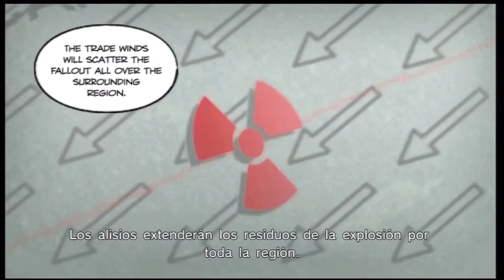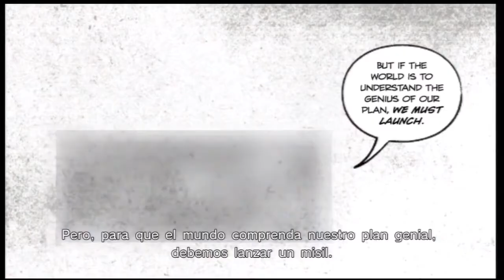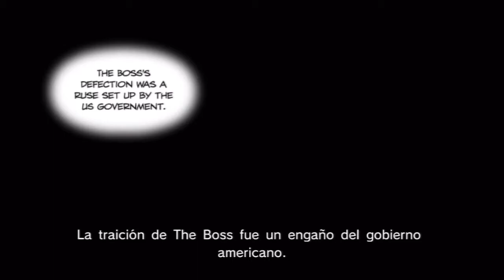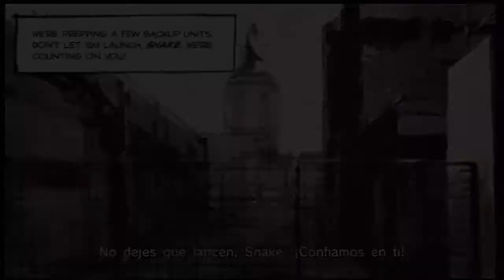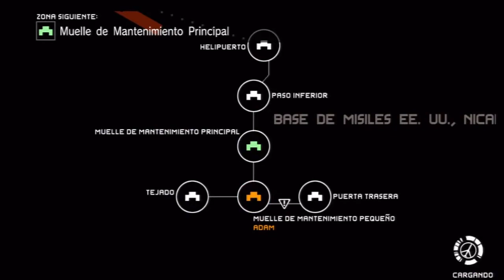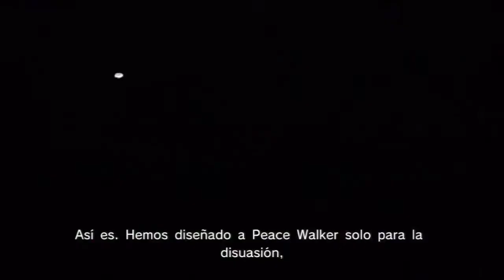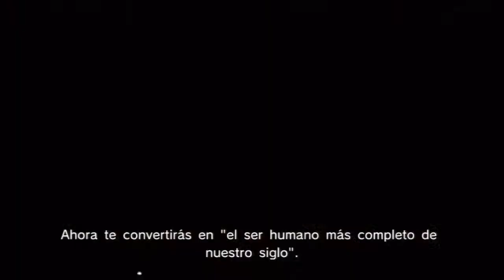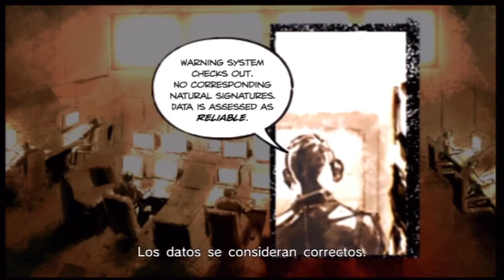GAME MOVIE SERIES - Metal Gear Solid - Peace Walker (CAP 9)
CAPITULO 9: (ESPECIAL)
Tercera entrega de GAME MOVIE SERIES , en esta ocasión continuando con PEACE WALKER, la secuela directa de PORTABLE OPS de PSP.

Diez años han pasado desde la operación Snake Eater, Naked Snake (quien mantiene el título de Big Boss) vive ahora en Colombia con su propia empresa de mercenarios llamada Millitaires Sains Frontières o MSF.

Naked Snake (A.K.A. Big Boss)
    Miembro fundador de la unidad especial "FOXHOUND". Un experto en combate e infiltración. Snake es el héroe que una vez ya rescató al mundo de convertirse en un lugar lleno de guerras nucleares. Snake mantiene el título de "Big Boss" por derrotar a "The Boss"- una mujer legendaria conocida como la madre de las Fuerzas Especiales. Ahora reside en Centroamérica, liderando un grupo de mercenarios conocido como MSF (Militaires Sans Frontières), también conocidos como "Soldados sin Fronteras". Entre las filas de sus seguidores es conocido como Boss.

Kazuhira Miller
    El mítico Master Miller que hizo su primera aparición en el incidente de Zanzibar Land y que "apareció" en Metal Gear solid para PlayStation, cuando Liquid Snake finge ser Miller, quien había muerto en un incidente de Shadow Moses. Esta vez, lo veremos en su juventud y será una pieza importante para la creación de Outer Heaven.

Paz Ortega Andrade
    Al parecer es la heroína de la historia, y es una chica de 16 años rubia y ojos azules. Es una estudiante que quiere por encima de todo la Paz y ella y su profesor piden ayuda a Snake.

Ramón Gálvez Mena
    Ramón es el profesor de Paz, lleva una prótesis como mano en color rojo metálico, quien resulta ser miembro de la KGB.

Amanda Valenciano Libre
    Es la hermana de Chico y líder de un grupo del Frente Sandinista de Liberación Nacional, posee un parecido a Meryl de Metal gear Solid.

Chico
    Un niño de unos 12 años, hermano de Amanda. Le gusta las fotos de aliens y quiere ver "animales no identificados".

Huey
    Un hombre exactamente igual que Hal (Otacon MGS1,2 y 4) en apariencia y voz, que va en silla de ruedas. Kojima dijo que Huey es exactamente el que estamos pensando (es el padre de Otacon). Es el científico detrás del proyecto Peace Walker, para el que desarrolló la Unidad Reptil.

Cécile Cosima Caminades
    Ornitóloga de origen francés, la cual es buscada por Paz (lo cual hace que ella acuda a Snake) ya que esta grabó accidentalmente algo que desencadena los hechos de Metal Gear Solid: Peace Walker.

Dr. Strangelove
    Científica experta en AI (inteligencia Artificial), la cual trabaja con Coldman ( su nombre es una clara referencia a la película dr strengelove) .

Coldman
    Un hombre que tiene tatuado detrás de la cabeza un lobo sosteniendo el símbolo de la paz. Enemigo de Snake en esta aventura, diseñador y creador de Peace Walker, un Metal Gear.

Trenya (personaje oculto)
    Es un gato que habla y lleva un casco de color amarillo. Lleva en una barca a Snake a una isla donde Trenya según dice, que hay monstruos peligrosos. Su aparición es un claro homenaje a la saga Monster Hunter Freedom,ya que Trenya es un personaje de Monster Hunter Freedom Unite.